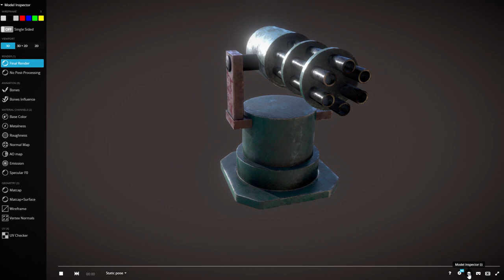Blender with Substance Painter Gatling gun turret low poly download free 3d model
I modeled it using blender 3.1 Alpha and textured  it with Substance Painter

Textures: Base Color_AO_Roughness_Metallic_Normal all in 2k